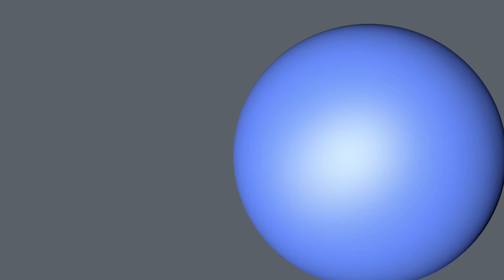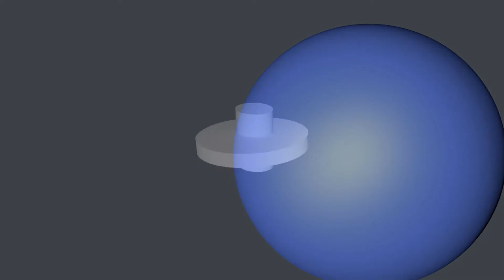FAHAMU UKAMUAJI NA UANDAAJI WA MAFUTA YA ALIZETI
Wakulima na wafanyabiashara wa zao la Alizeti wazungumza kuhusu zao hilo.